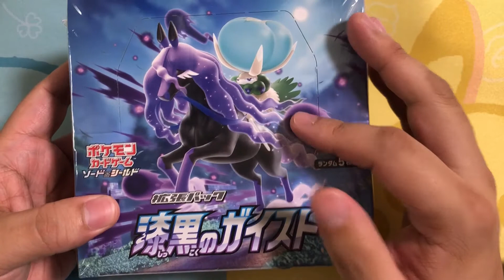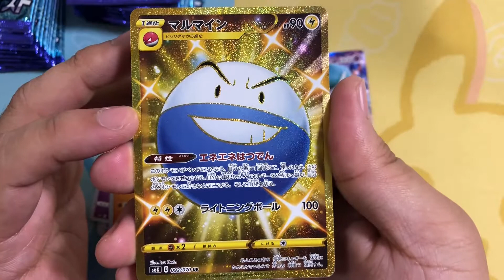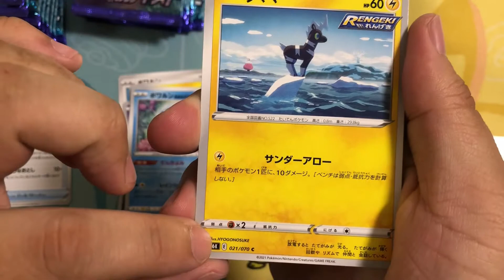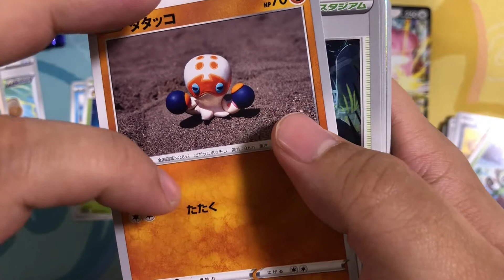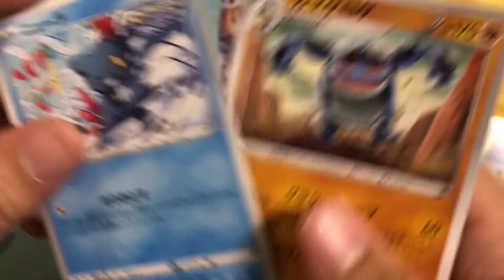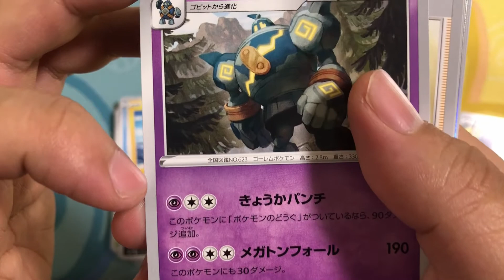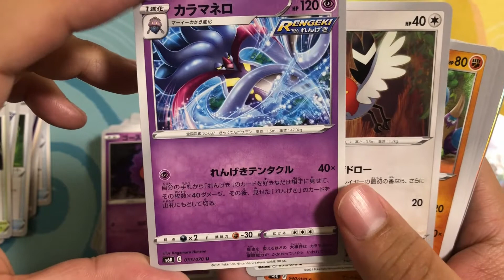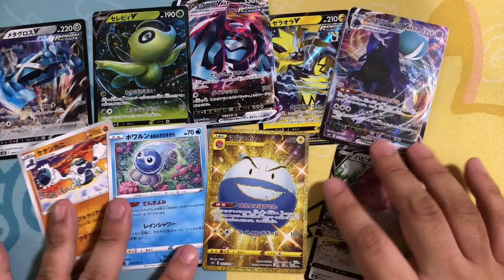【ポケカ】イラストから見る漆黒のガイスト開封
イラストレーターに着目して，漆黒のガイストを開封します．
この作者，前このポケカ描いた人なんだって気づくと，より一層ポケカが楽しめるのでお勧めです．